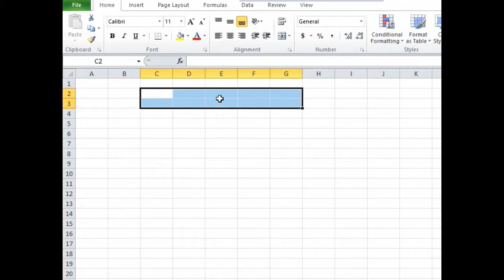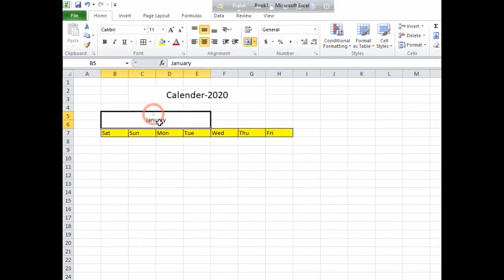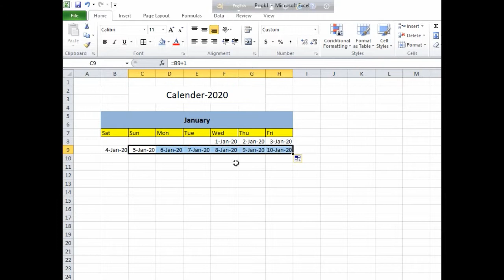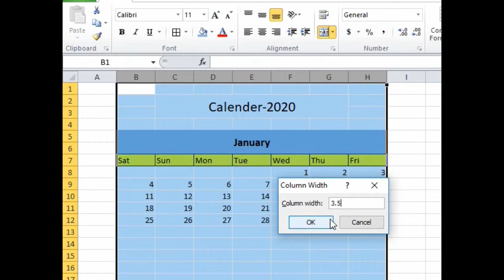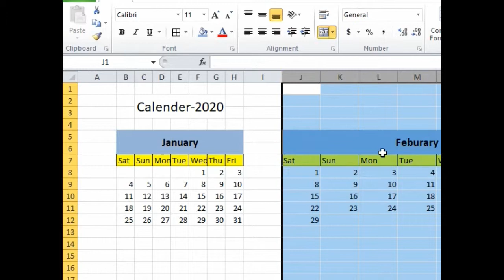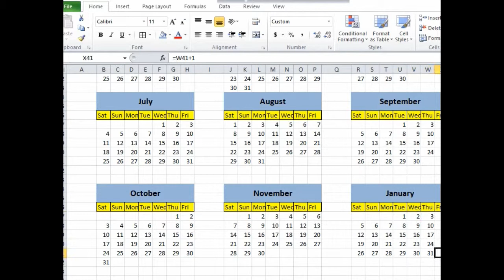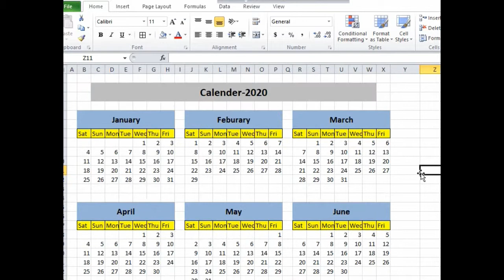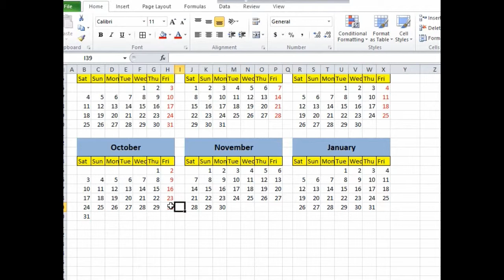Microsoft Excel Automatic Calendar Create !! Bangla Tutorial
Bangla Tutorial Ms Excel Calendar Create.
Automatic Calendar Create Automatic.